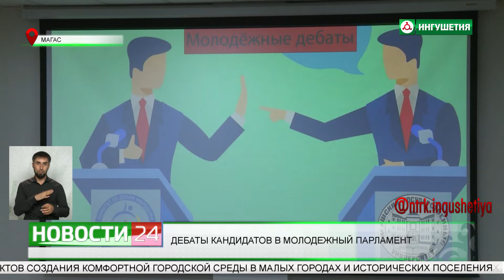Дебаты кандидатов в Молодежный парламент.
Кандидаты в Молодежный парламент участвовали в дебатах.  Встреча прошла в Ингушском государственном университете. Участники разделились на 8 команд. Им предстояло отстоять свою позицию подтверждая ее фактами. Справиться с заданием удалось не всем.